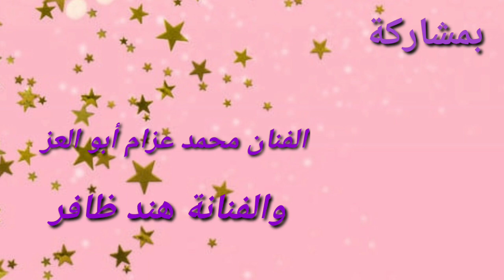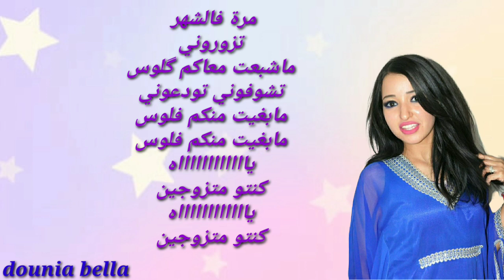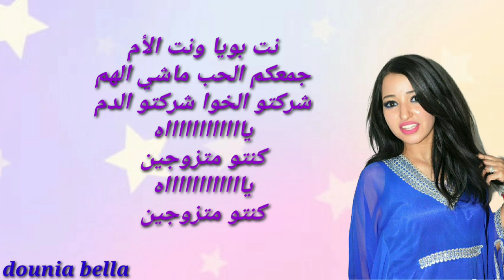كوفرلأغنيةحزينةعن طلاق الوالدين بعنوان(نت بوياونت الأم)بصوت دنيابيلاdounia bella بمشاركةالفنان بهلول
قناتي أنا وراجلي إحساس